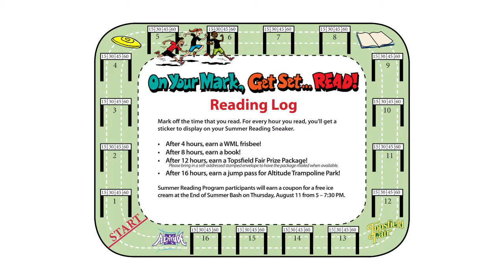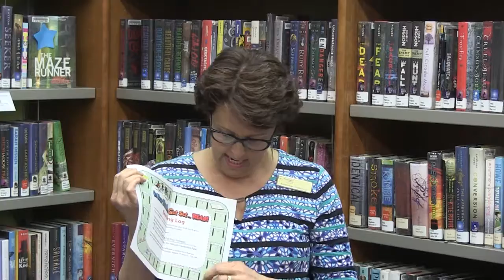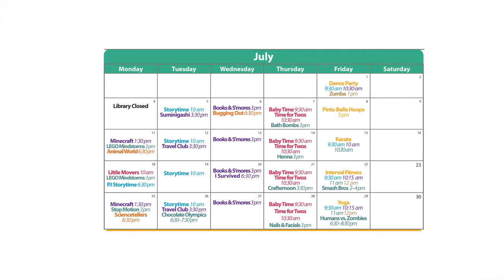NEW Library Off the Shelf May 2016